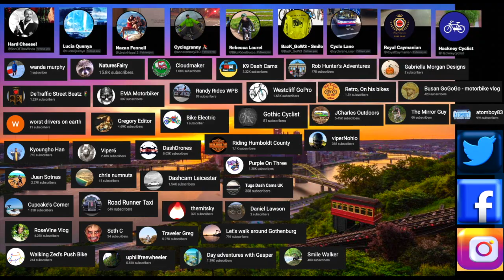Big American Chevy